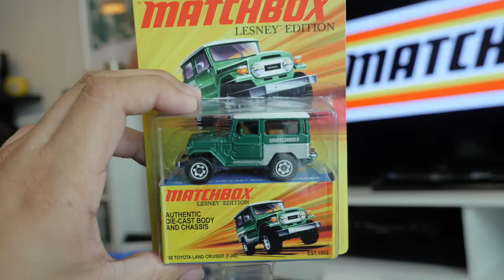ULTIMATE UNBOXING MATCHBOX Hot Wheels (Working Rigs, Toyota Land Cruiser)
ULTIMATE UNBOXING MATCHBOX Hot Wheels
(Working Rigs, Toyota Land Cruiser, etc.)